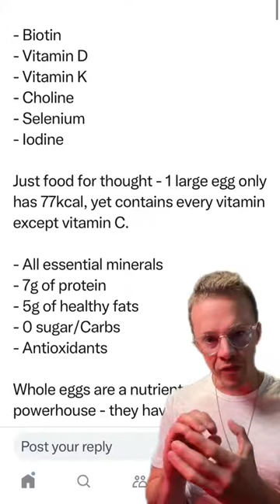Eggs are a literal superfood.